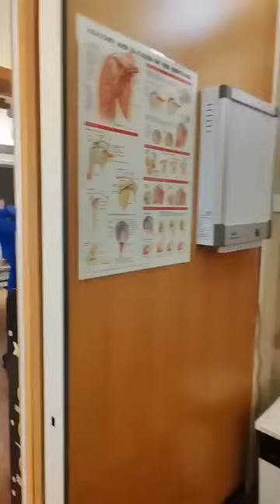Whole Body Problems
📌 Meditar Indonesia Jakarta Selatan 🇮🇩📌

 ❇️ For any inquiry and information ..
 (  Appointment & Informasi lebih lanjut dapat menghubungi no.berikut ini )

Master Chris Leong Base in Malaysia Kuala Lumpur and Meditar Indonesia Jakarta
( 马来西亚 - 大马 吉隆坡 印尼 🇮🇩 梁潤江  跌打師傅 )

𝐂𝐋𝐌 𝐓𝐢𝐭 𝐓𝐚𝐫 𝐌𝐚𝐥𝐚𝐲𝐬𝐢𝐚
𝐂𝐨𝐧𝐭𝐚𝐜𝐭 𝐂𝐋𝐌 𝐛𝐫𝐚𝐧𝐜𝐡𝐞𝐬 Kuala Lumpur Malaysia
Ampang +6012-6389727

𝐂𝐋𝐌 𝐓𝐢𝐭 𝐓𝐚𝐫  INDONESIA
𝐂𝐨𝐧𝐭𝐚𝐜𝐭 𝐂𝐋𝐌 INDONESIA  𝐛𝐫𝐚𝐧𝐜𝐡𝐞𝐬 :
📍🇲🇨 Jakarta Selatan. Indonesia
*Wajib membuat temujanji sebelumnya. NO WALK-IN

➡️ My Official social media address :
Chris Leong Facebook:

MostAmazingTop10  | 123 GO  |  TOP 5   |   TOP 3 Most  |
Video proses BY  : JL